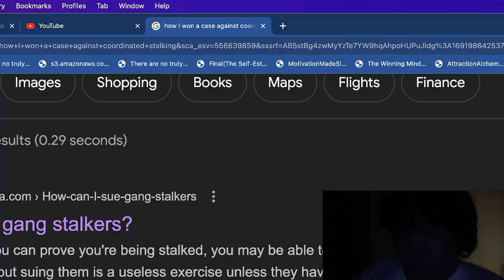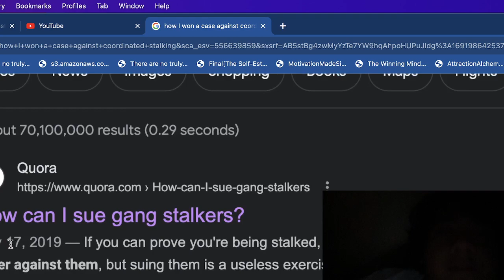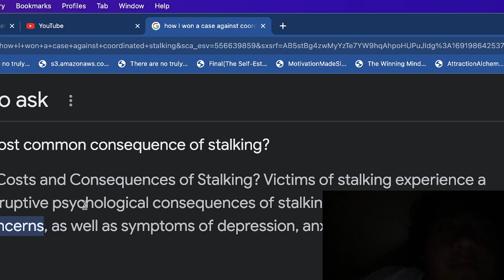Mad I am searching for this